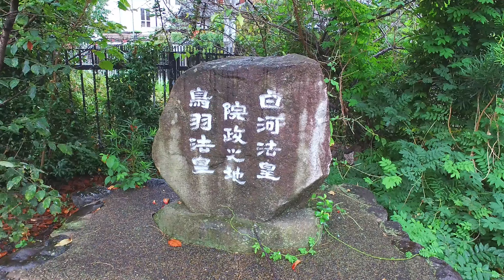第74代鳥羽天皇 安楽寿院陵【るっくん京都小旅行 4K 社寺史跡 徹底探索 Vol.0637】